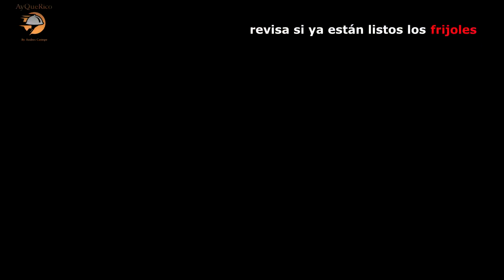SECO de CABRITO/CARNERO NORTEÑO con FREJOLES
Cómo preparar Seco de Cabrito / Carnero paso a paso un esquisito plato peruano SECO DE CARNERO CON ARROZ Y FREJOLES  receta muy bien explicada, practica y facil de elaborar. El seco de cabrito/carnero es un plato norteño que también se puede preparar con carne de cordero o carnero tierno. para que la carne sea más tierna y esté más aromatizada, déjala macerando con los condimentos y con chicha de jora o cerveza negra un día antes. Un riquísimo
regalo para tu paladar.

La conbinacion de sus sabores son lo maximo.. Ya no ya; ...ARRIBA PERU!!!

Ingredientes:
2 Personas

Frijoles Canario                  300 gr
Agua
2 piezas de carne de cerdo
Oregano                    1 pisca
Ajo molido                   1/2 cdta

Culantro                             50 gr
Agua
Cebolla                               1
Zanahoria                      1
Aceite
Pimienta                      1/2 cdta
Comino                       1/2 cdta
Palillo                       1 cdta
Presas de cordero/carnero           2-3 piezas
Arvejas                      50 gr
Sal
Caldo de gallina                     1/4 de cubito (Opcional)
Agua

Cebolla                       1 Cebolla
Aji limo                               1 p
Lime                      1/2 p
Aceite                       una pisca
Pimienta blanca              una pisca
Ajinomoto                      una pisca
Culantro                              una pisca

Chef: Carla C
Film/Foto: AndresC

Para mejorar la calidad del video hacer click en configuración en la esquina del reproductor de vídeo
En dispositivos móviles, se puede ajustar la calidad en Menú/ Ajustes.
En alta definición (720 p o 1080 p), se ve mejor pero dependiendo de la velocidad de tu conexión a Internet